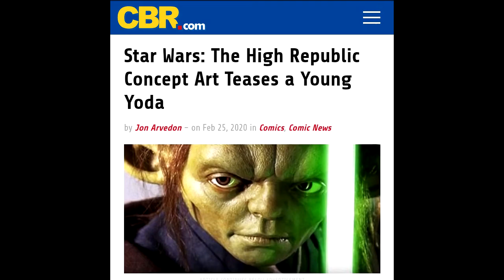YODA'S HOME PLANET | CHRONO TRIGGER X FINAL FANTASY VII | Vidiotic Theories #39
This month's "unwarranted, unsupported and/or unnecessary" theories come from the worlds of Star Wars, Chrono Trigger and Final Fantasy VII . . .